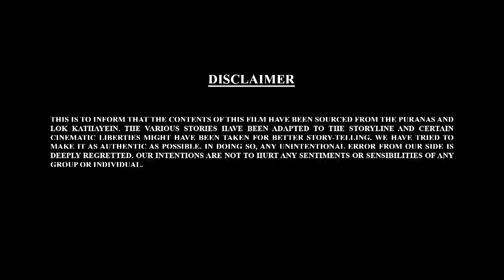बाल गणेश जी की पूजा सबसे पहले क्यों की जाती है? | Bal Ganesh ki Kahaniya Ep -107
बाल गणेश जी की पूजा सबसे पहले क्यों की जाती है?
Bal Ganesh ki Kahaniya Ep -107  @mythologicalmovies